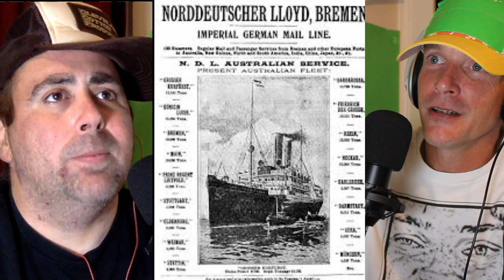First in 1500 YEARS! James Connolly E24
On Today's episode Bryan Palmer will delve into the life of James ""B.B." Connolly!  Eric Wiede will listen intently and ask pertinent questions.